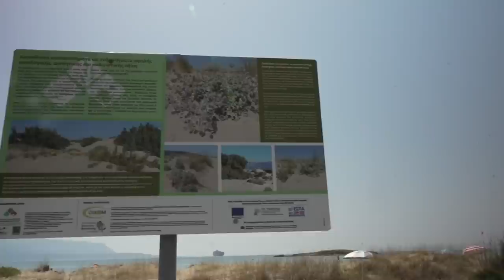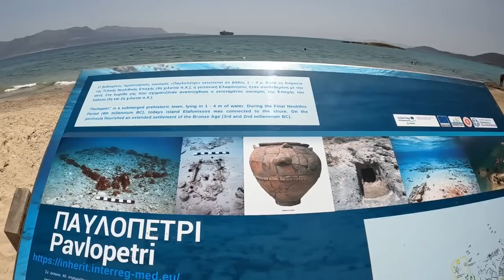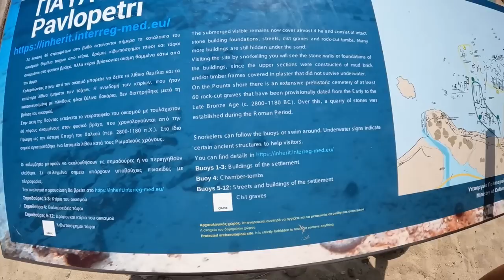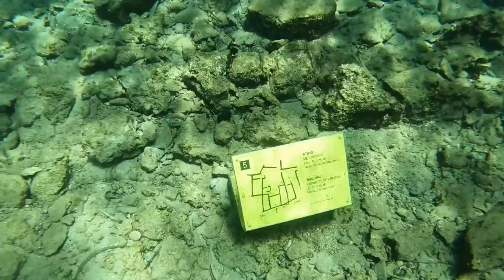SINDS LANGE TIJD OP EEN CAMPERPLEK..!!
Voor het eerst in een hele lange tijd staan we op een camperplek. Vlak naast het strand ligt namelijk een archeologische plek, in het water!. We gaan deze onderwater stad Pavlopetri verkennen! Deze eeuwenoude stad uit de bronstijd ligt in een prachtige baai. Hier snorkelen we een route langs de gezonken nederzetting! Muren, straten, graven en grafkamers liggen diep begraven in het zand. Het is wel een eind zwemmen en na bijna een uur in het water zijn we er ook aardig moe van! Eventjes zonnen en lekker ontspannen op ons plekje!

🚐 Onze favoriete artikelen op reis:
Lowe Alpine Airzone hike rugzak
GoPro 10
Heosafe camper sloten